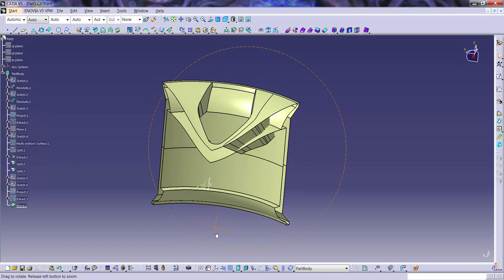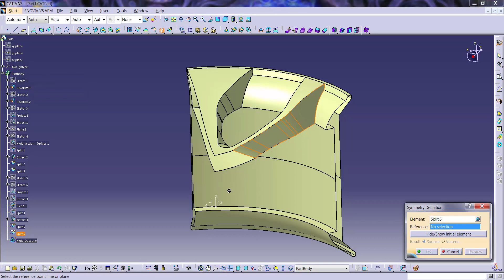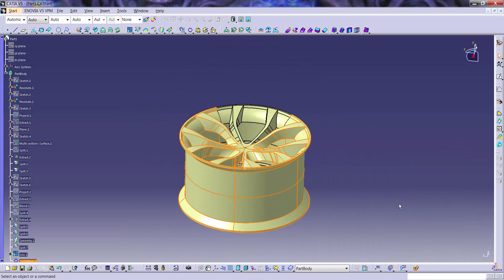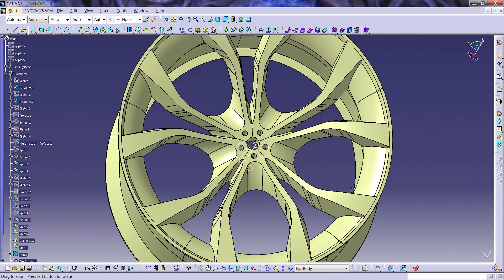Rim Surface Design Part 4/4 - Catia V5 (jant tasarımı)